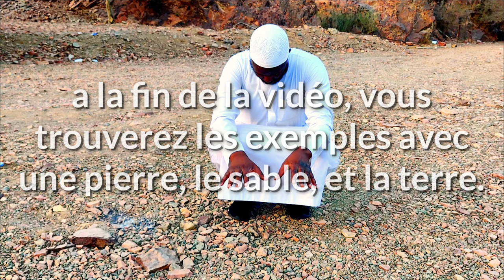Comment faire le Tayammum,(ablution sèche), complet ! how to perform tayamum ? كيف أتيمم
tayammum ( les ablutions sèches) avec Pierre, sable,terre.
comment et quand est il permis de le faire ?